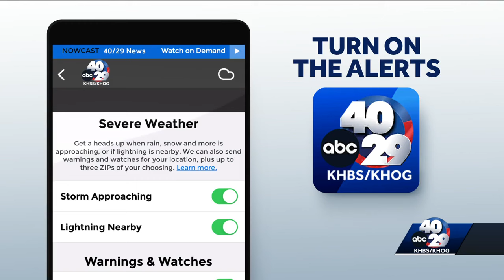Prosecutor finds Springdale officer justified in deadly shooting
The county prosecutor has found that a Springdale police officer was justified when he shot and killed a man holding a knife to another man's throat last month.